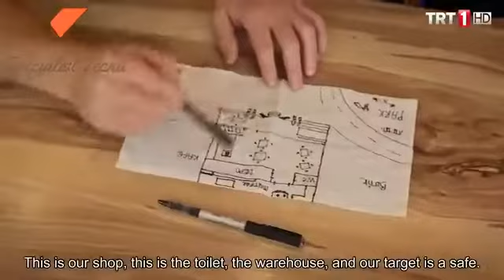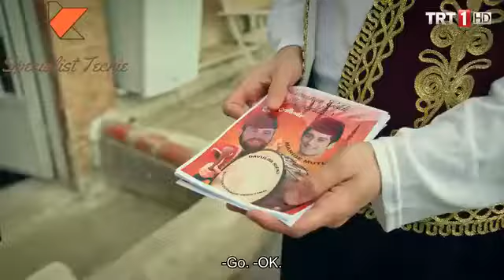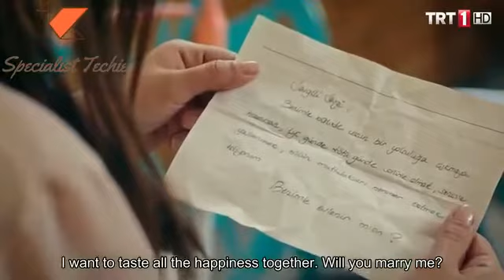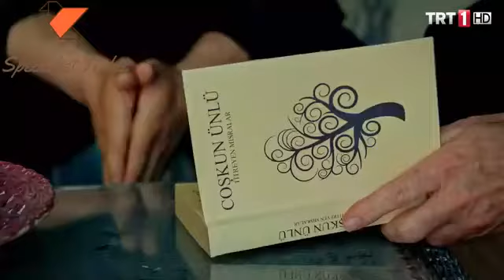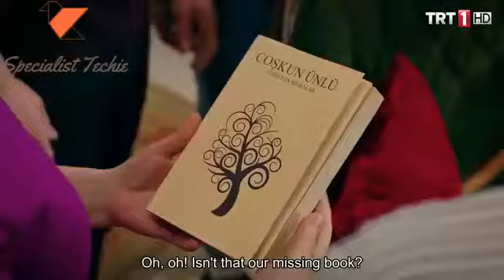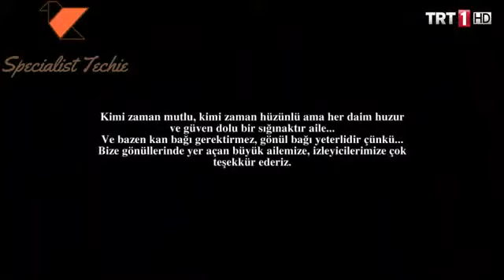Aslan-Ailem Last Episode 31 (English Subtitle) Turkish web series | SD FILMS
When Burcu's father fled from the police and after the latter took control of his bank accounts and the home Burcu lived in the only place she could go was a ranch inherited from her father where she had not been once in her life. However, in this ranch lives Murat with his parents, grandmother and his three brothers who don't think of giving their home away easily.